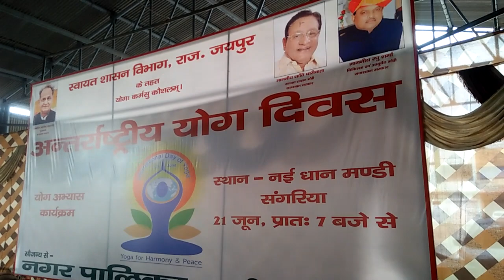yoga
योग दिवस नई धन मंडी संगरिया